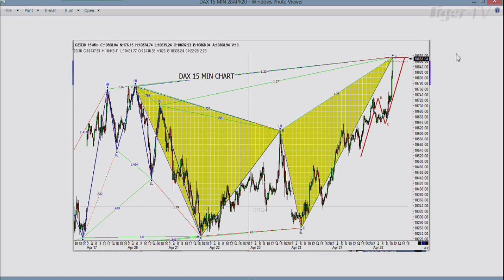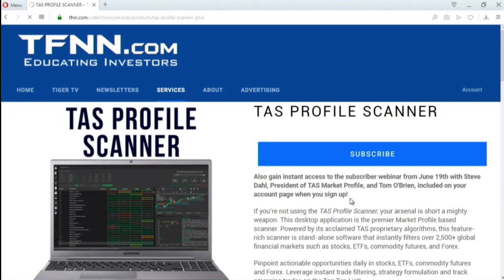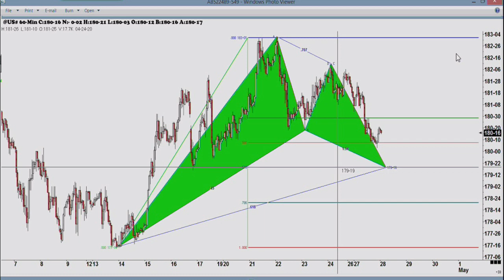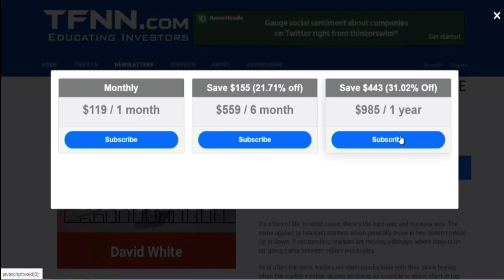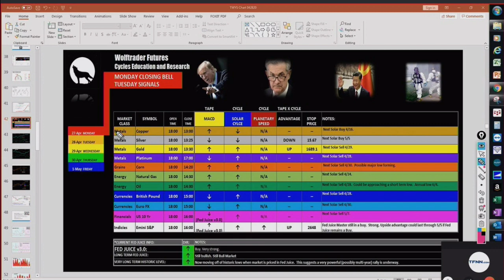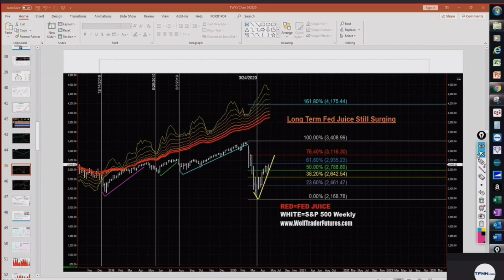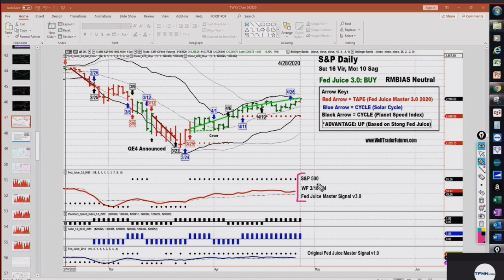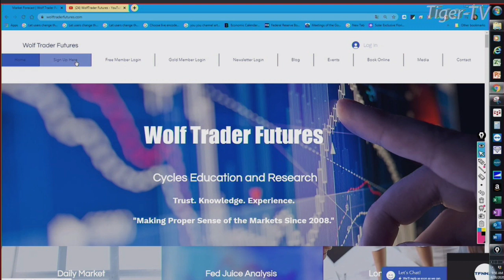April 28th, Trade What You See with Larry Pesavento - 2020